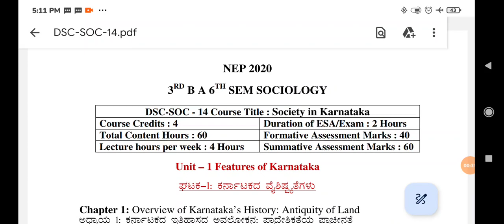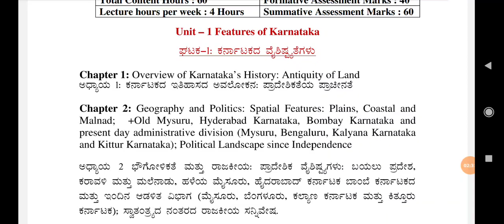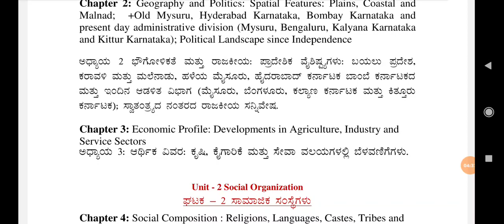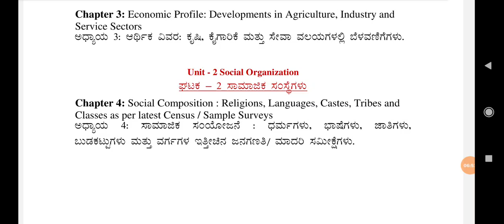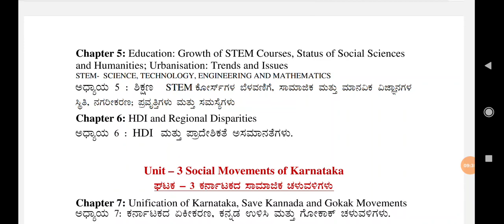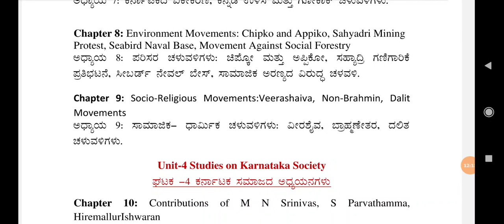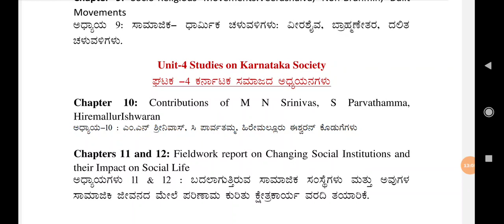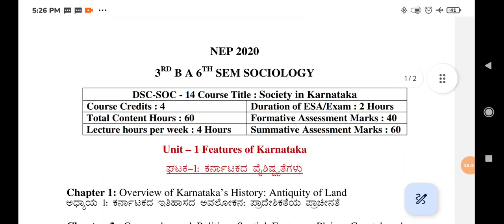DSC-14 Society In Karnataka. DSC-14 ಕರ್ನಾಟಕದ ಸಮಾಜ